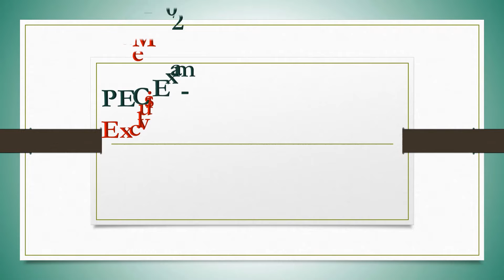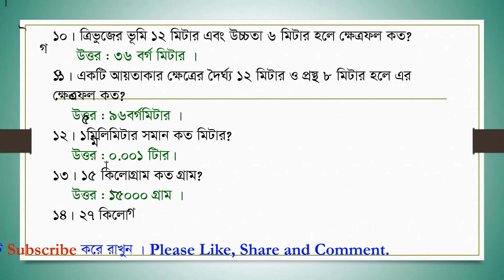PEC Exam-2018 পরীক্ষার্থীদের এক্সক্লুসিভ প্রাথমিক গণিত সাজেশন্স (অধ্যায় ভিতক) । অধ্যায়-১১।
PEC Exam-2018 পরীক্ষার্থীদের  এক্সক্লুসিভ  প্রাথমিক গণিত সাজেশন্স (অধ্যায় ভিতক) । অধ্যায়-১১ পরিমাপ।